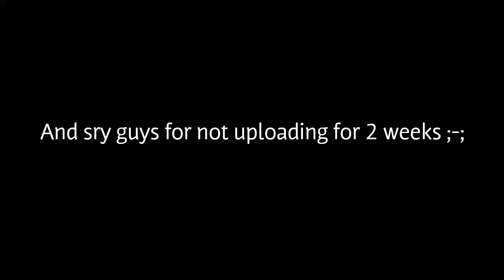Back kick (stick nodes)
Btw it's inspired for revos vid lol sry bro